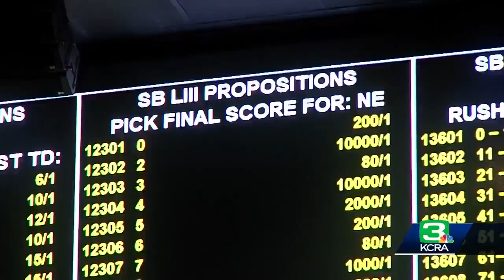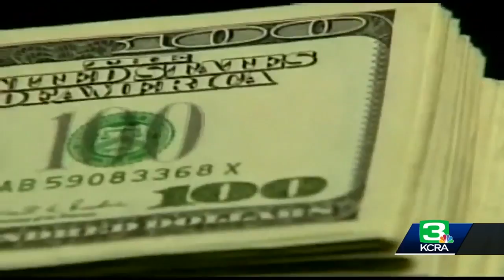1 in 10 American adults plan to bet on Super Bowl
While millions of people will be cheering on either the Patriots or the Rams during Sunday's Super Bowl, many others will be paying close attention to the score and the margin of victory because they have money riding on it. Watch the video above for the full story.